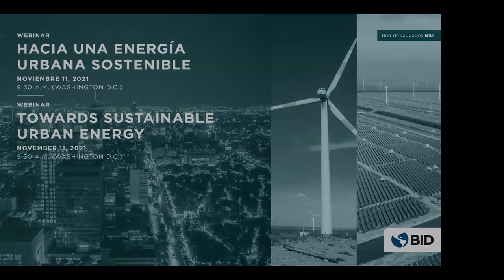Hacia una energía urbana sostenible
¿Cómo contribuye la energía urbana sostenible a la recuperación económica de las ciudades? En un reciente webinar de la Red de Ciudades del BID, conversamos sobre epotencial que tienen las nuevas tecnologías de generación eléctrica, como la energía solar distribuida y la eficiencia energética, para que las ciudades puedan ser más sostenibles, resilientes, y al mismo tiempo, contribuyan a una verdadera recuperación verde de la economía. Los temas abordados incluyen (i) el marco legal; (ii) las tecnologías; y (iii) el financiamiento.